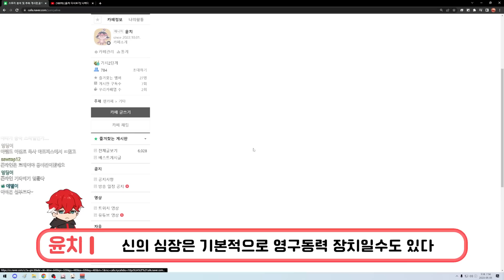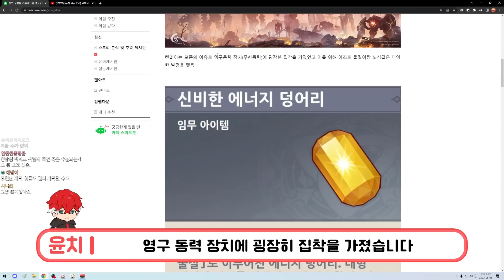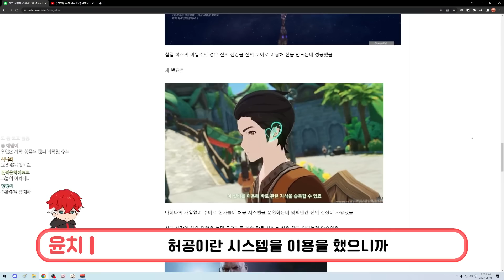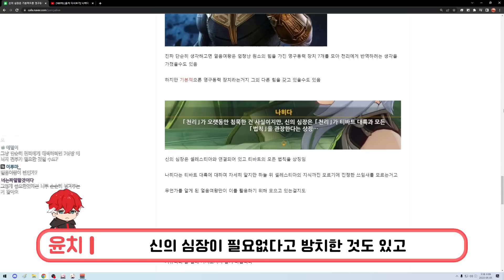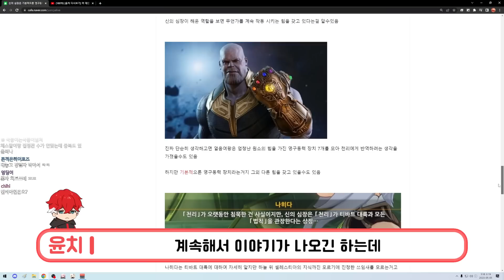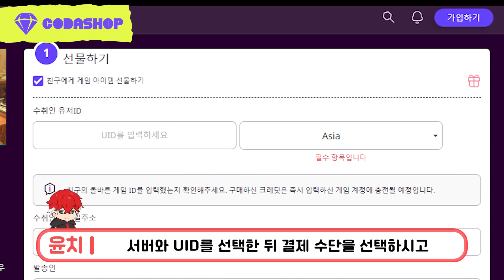【원신】 신의 심장의 역할과 상징성에 대하여 (코다샵 구독자 원석 이벤트)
여러분 덕분에 코다샵에서 구독자 이벤트를 준비해주셨습니다!

댓글에 원신 UID+서버 그리고

코다샵으로 3행시를 남겨주신 분들 중 추첨을 통해

창세의 결정 8080개와 3880를 총 3분께 선물에 드린다고 합니다

다시 한 번 감사드리고 많은 참여 부탁드리겠습니다!